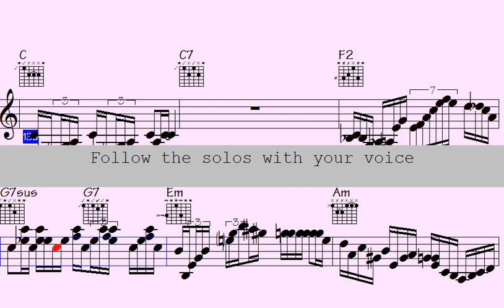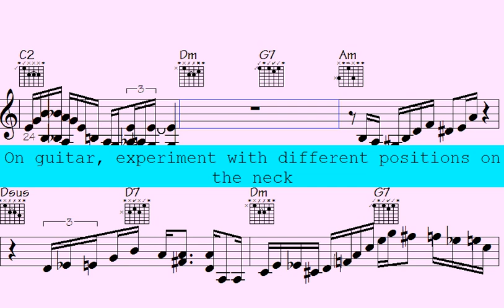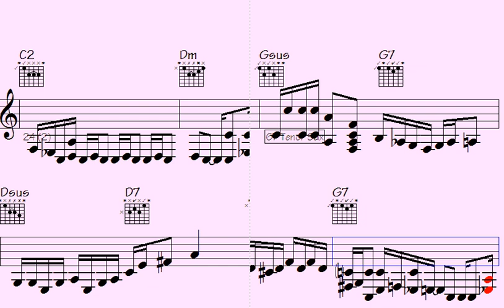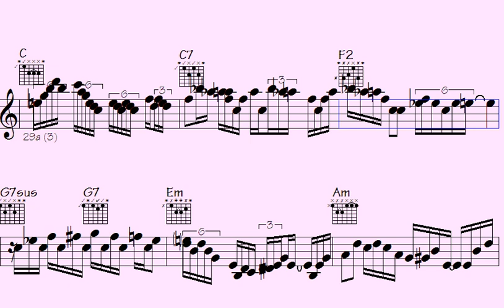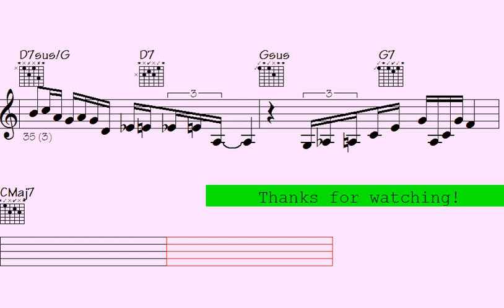🎵🎸Performing Pop 16th Jazz Ballad: Mesmerizing Piano and Guitar Grooves You Can't Resist Mythologic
Mythological Dreams

Welcome to this "Pop 16 Ballad" song - Get ready to experience the vibrant and energetic rhythms of music, featuring piano, guitar and sax.

Whether you're looking to dance the night away or simply relax and enjoy some amazing music, this "Waltz" song has something for everyone. So turn up the volume, feel the beat, and let the music transport you to a world of pop 16 ballad rhythms and melodies.